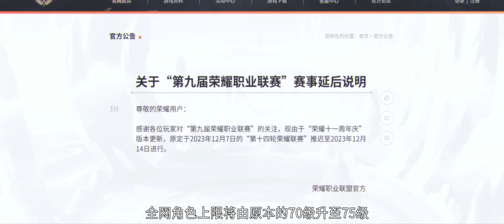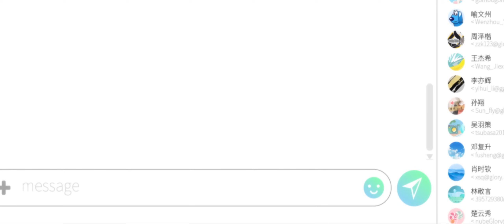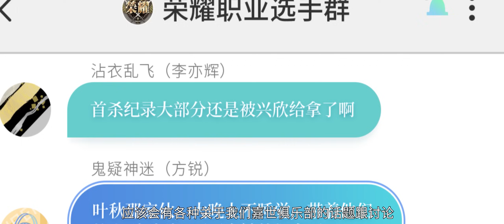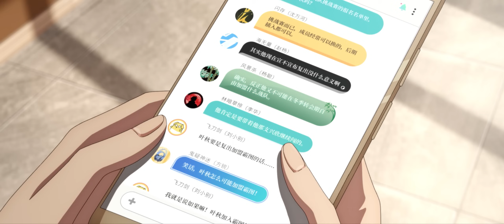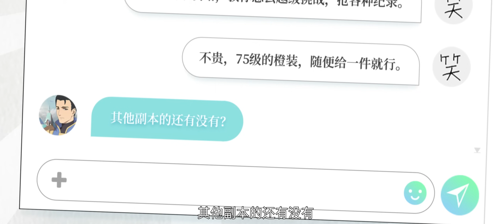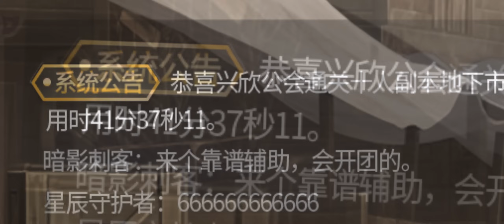EP37叶修唐柔轮番上演钢琴独奏，欣兴这次装了把大的！MUTISUB🔥全职高手第三季The King's Avatar S3